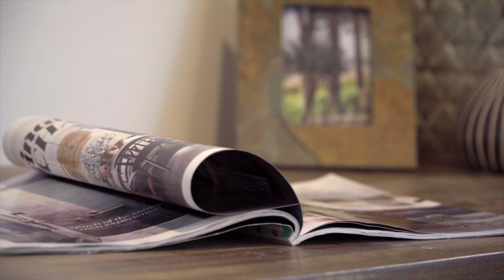3 Appaloosa Court, Mudgeeraba